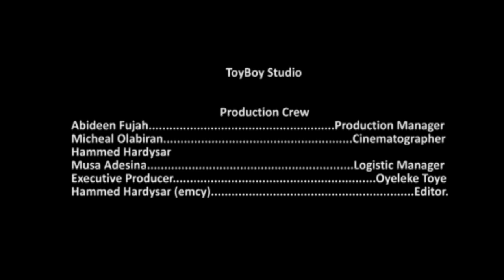Akpors in Eminado The Adventures of Akpors Episode 18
Akpors pays his Sugar Mummy a visit this week and of course he makes extreme demands for upgrades. Smart Sugar Mummy plays a fast one on Akpors in return. But wait. Warri no dey carry last now! It's vintage hilarious Akpors in Eminado (Episode 18). Enjoy!